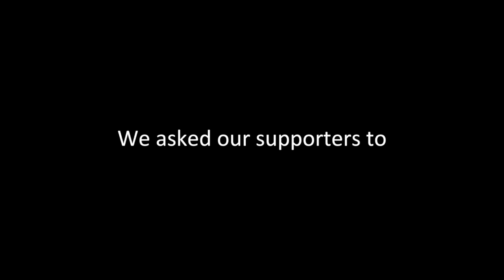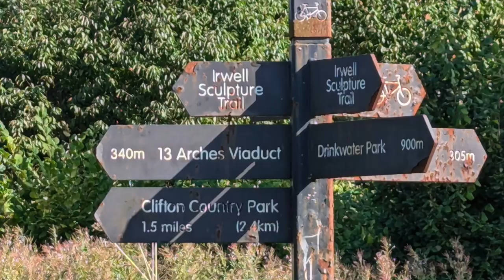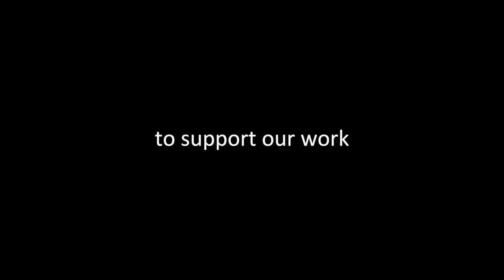Thank you for SteppingUpforSALVE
A huge thank you to everyone who took part in StepUpforSALVE in September 2024 and helped to raise over £10,000!

We are so grateful to everyone who sponsored or took part, to step up for street connected young people in Uganda.